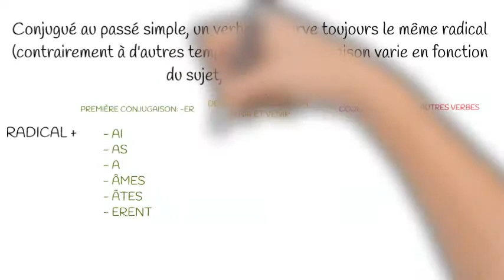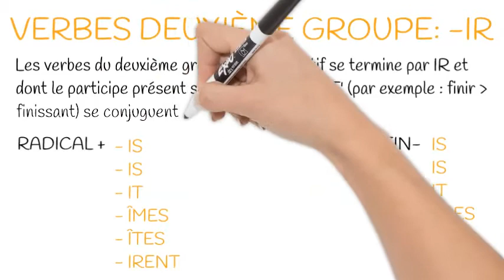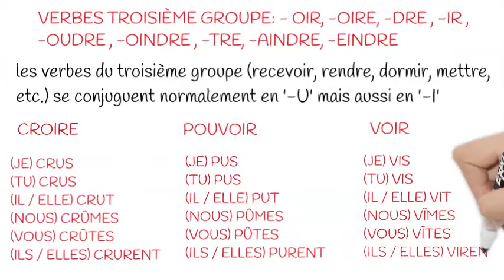Le Passé Simple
Brève vidéo explicative du passé simple en français.